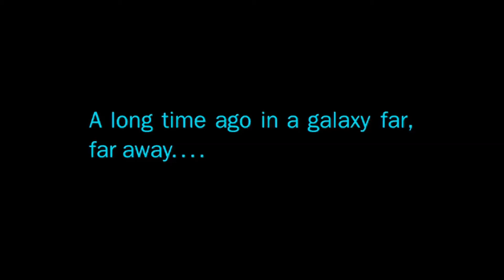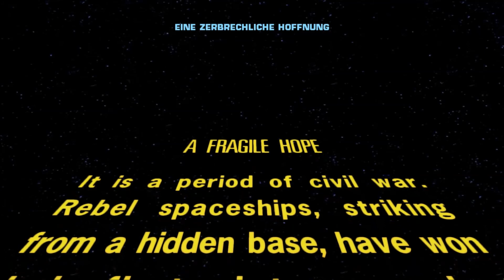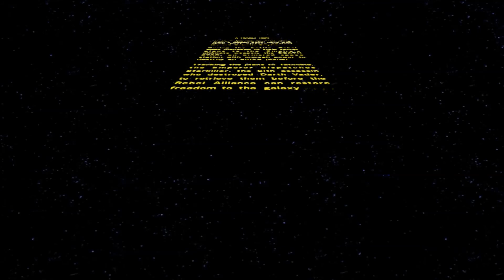Force Unleashed #18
DLC - Tattoine